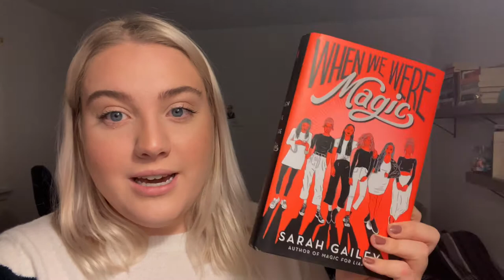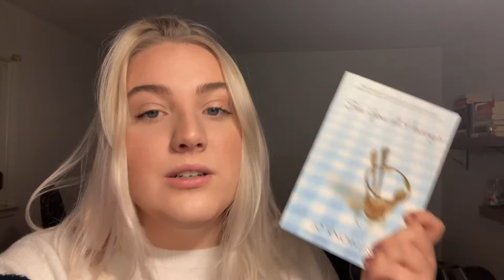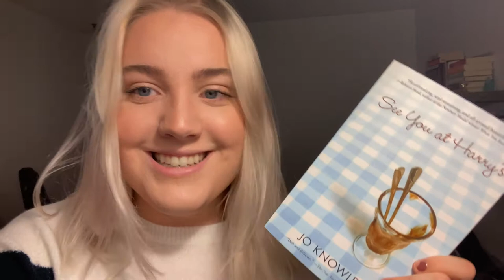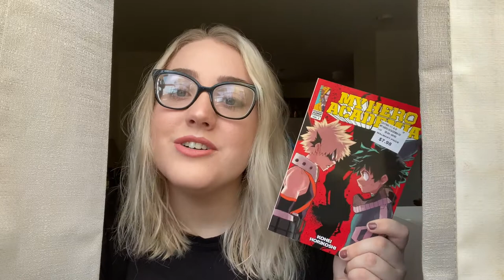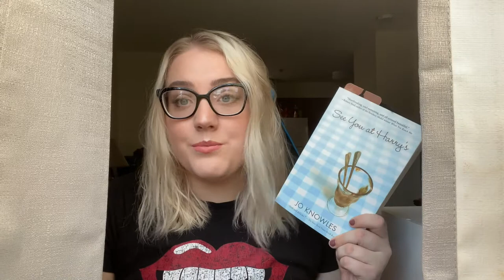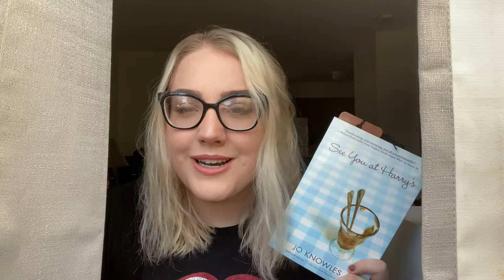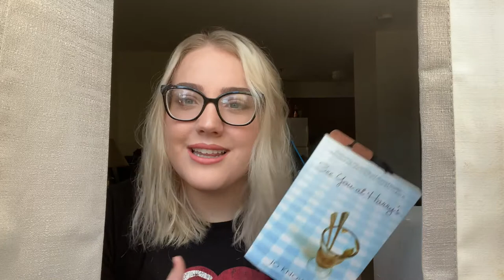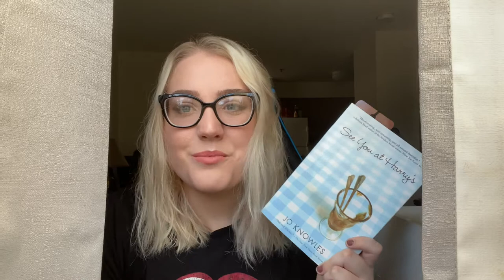WINTER VLOG 2021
I'm kinda back!! WOOHOO. I've completely missed reading and talking about books and I'm sorry the vlog is all over the place.

Took me a year to upload the vlog! - (2021 jokes already)

Have a great New Year and everyone continue to stay safe.

NovelsNook,
Victoria